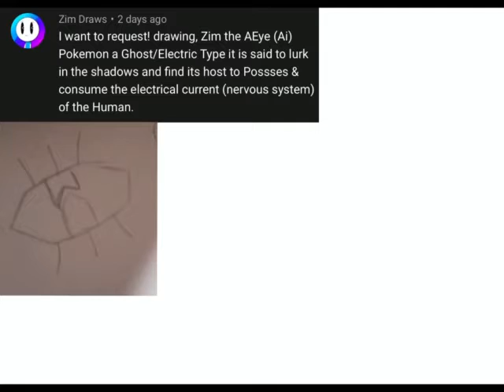Z. Aeye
Speed draw of a character I made with a character from a person in a chat named, [Zim Draws] requested their oc as a Pokémon/Yokai as they lurk in the shadows to steal the electric currents of humans…👁👥⚡️

Tribe: Shady
Rank: C
Type: Ghost & Electric

Z. Aeye: Are you in a shock?
- Title of the Song: [Left Alone] by [[Airixis]]